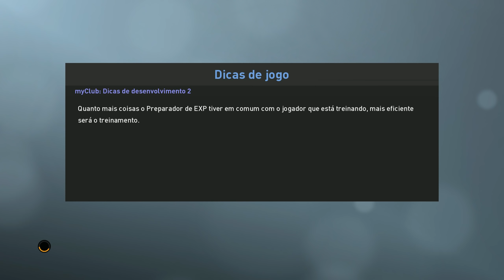BRASILEIRÃO É O CAMPEONATO MAIS DIFÍCIL DO MUNDO, HAJA EMOÇÃO - PES 2019 - MASTER LEAGUE #7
Vídeo Gameplay faz parte da série de MASTER LEAGUE no PES 2019 (Pro Evolution Soccer 2019).

Use o Cupom: BINHO